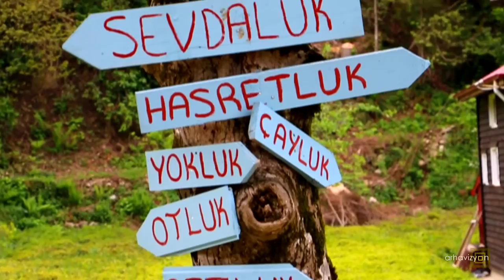çamlıhemşin-zil kale-çat köyü yolu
Fotoğraf sanatına bir hayli ilgisi olan Dr Sefa Yaşar ile geçtiğimiz hafta Rize-Çamlıhemşin-Çat Köyü güzergahındaydık.. Fotoğraf çekimleri esnasında spontane olarak gelişen video çekimlerimden kısa bir montaj yapma fırsatım oldu..Bu video, o gezi ile ilgili.
Bu arada, yöreye gitmek isteyenlere bir tavsiyemiz de olacak .. Eğer bu güzelliği sakin bir ortamda görmeyi arzuluyorsanız lütfen hafta sonu veya tatil günlerinde gitmeyin...Hele Zilkale cıvarı... Aşırı kalabalık...Bilmiyorum bize mi öyle denk geliyor...